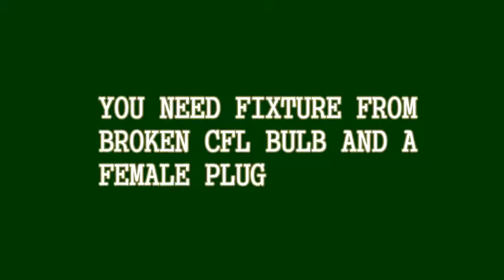Lightbulb plug Hack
This is diy 230v AC plug from fixture from an old CFL bulb and from female plug. This is ideal solution where AC mains is not accesible and you have lightbulb socket.